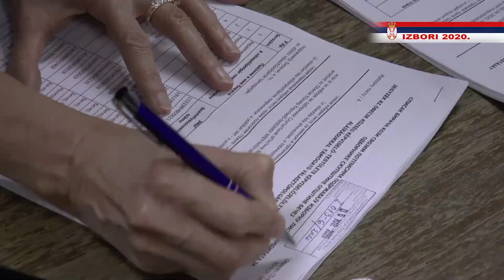TV BEČEJ: IZBORI 2020: Koalicija „Za Kraljevinu Srbiju – svi za Bečej“ predala izbornu listu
TV BEČEJ: Koalicija „Za Kraljevinu Srbiju – svi za Bečej“, koju čine Opštinski odbor Pokreta Kraljevine Srbije Bečej i Moharhistički front, predala je Izbornoj komisiji opštine Bečej izbornu listu kandidata za odbornike Skupštine opštine Bečej.